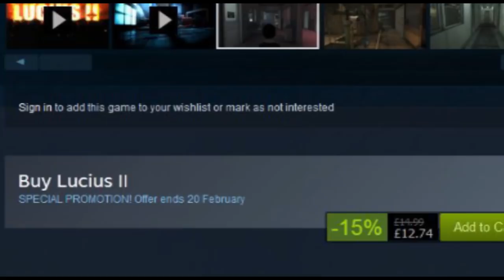Lucius 2 The Prophecy Review - MasterJay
The first Lucius game wasn't received very well but apparently well enough to warrant a sequel. Does it live up to the original? Let's find out.

I'm MasterJay, I make videos on a wide range of games depending on whatever I feel like playing. On my channel you'll find a variation of Top 10s, Reviews, and general Series Overviews.